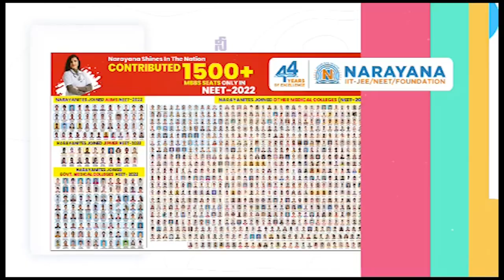ఆ ముగ్గురి ఆటకట్టించిన పోలీసులు...!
-బాటసారులు, వృద్ధులే లక్ష్యంగా దాడులు చేసిన ముగ్గురు నిందితులు అరెస్ట్
-దాడికి గురైన వృద్దుడు మృతి
-నిదితులు ఎస్ డి ఫయాజ్, మారో  ఇద్దరు మైనర్ బాలురు
-వివరాలు వెల్లడించిన కావలి డిఎస్పీ వెంకటరమణ